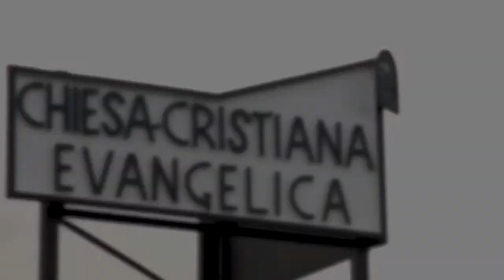"La mia Africa" - Testimonianza del pastore Davide Valentino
"Seconda visita del pastore Davide Valentino, missionario in Niger, a Messina. In questa testimonianza racconta la sua chiamata al servizio missionario e di come Dio sia stato fedele nel corso degli anni mantenendo la sua Parola".